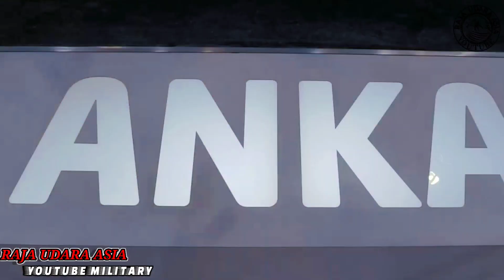PATUTNYA JIRAN SYUKUR !! Dron Anka-S Malaysia Bakal Melindungi-Amaran Natuna Utara Dari Kapal China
Malaysia berhasrat untuk memiliki dron ini !!
Drone bernama Anka-S, namanya semakin dikenali dalam dunia peralatan pertahanan.
lapor Defence Security Asia. Negara kita Malaysia memang teringin sangat nak buat drone peninjau/serangan. Iaitu dron Medium Altitude Long Endurance (UAS-MALE). Kami Malaysia telah membuka tender untuk dron ini sejak Ogos 2020. Dan sebuah dron bernama Anka-S yang dibuat oleh Turkish Aerospace Industries (TAI) yang merupakan calon terkuat dan ditambah lagi dengan hubungan rapat dengan negara kita Malaysia.